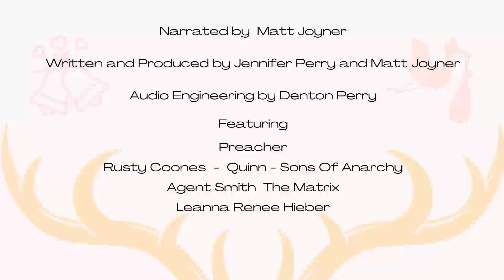Gender Reveal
My nephew Matt was assigned Gender Reveal duty for his sister, Megan. He enlisted me and we created this video which was shown at their wedding.